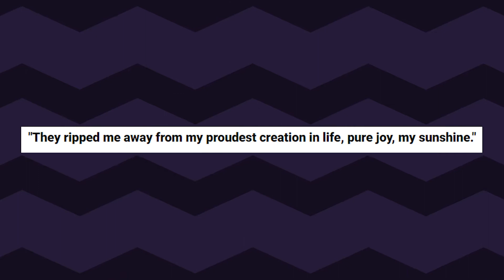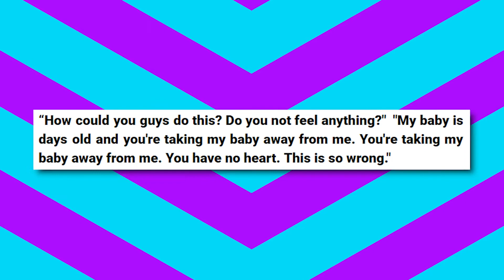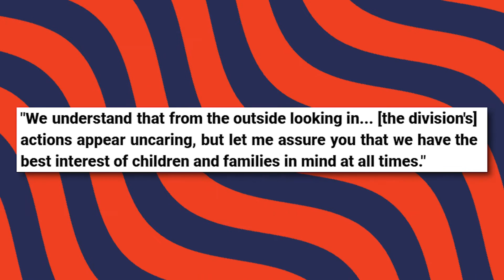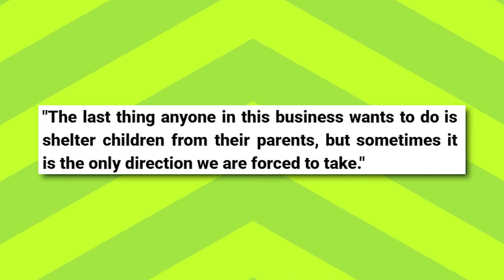American Idol Syesha Mercado Loses Custody of Newborn Baby Months After Son Is Taken Away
Welcome Back To Celebrity Stream! In today's video, we are talking about American Idol Syesha Mercado Loses Custody of Newborn Baby Months After Son Is Taken Away! This story is heartbreaking and our wishes and prayers are with Syesha Mercado. Please stick around until the end of the video so you don't miss a thing!